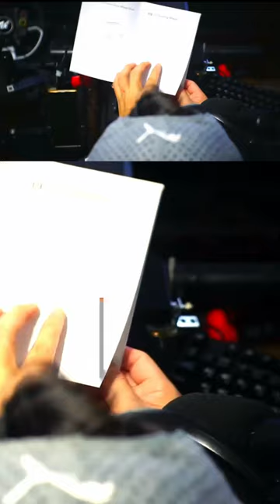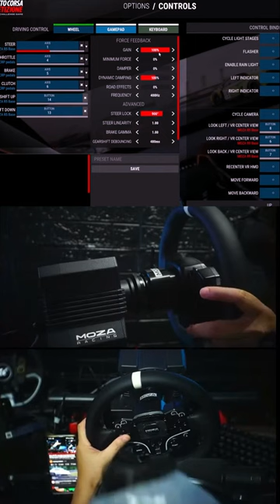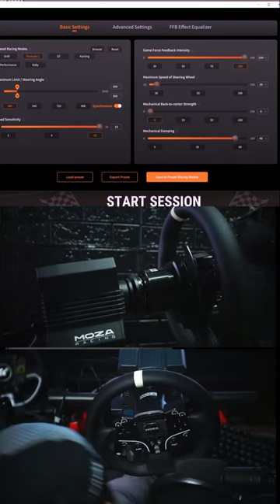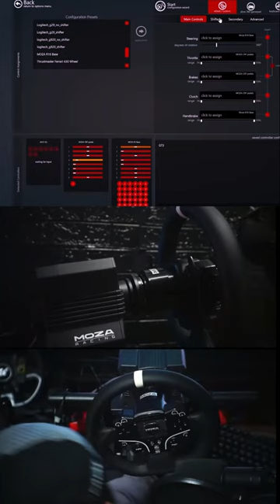รีวิว Moza R5 ชุดพวงมาลัย Diract Drive 5NM จาก Moza Racing Assetto Corsa Competizione [ภาพแนวตั้ง]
🔥สินค้า SHOPEE รองรับคูปองส่วนลด 🔥
• Fanatec Grand Turismo DD [PC,PS4,PS5]
฿35,990.
• Fanatec CSL DD Bundle McLaren [PC,Xbox]
฿ 25,990.
• Moza R5 เซ็ต 3 แป้น [PC]
฿ 20,990.
• PXN V-12 Lite [PC,PS4,PS5,Xbox]
฿ 19,990.
Half Cockpit :  LRS SS Series X + (Add On)
฿ 5,790.
AURA Bass Shecker เครื่องสั่น
฿ 3,590.

฿31,990.

👇 หรือที่ติดต่อแอดมินเพจเลย 👇
🛒 SUPER SPEED LRS SERIES Facebook Shop